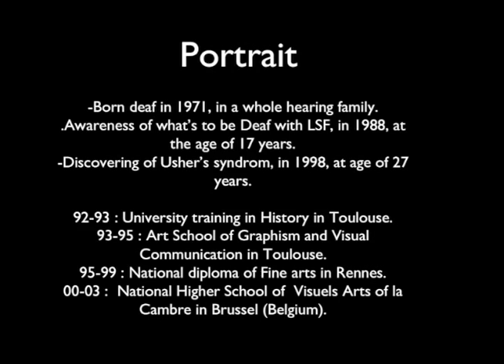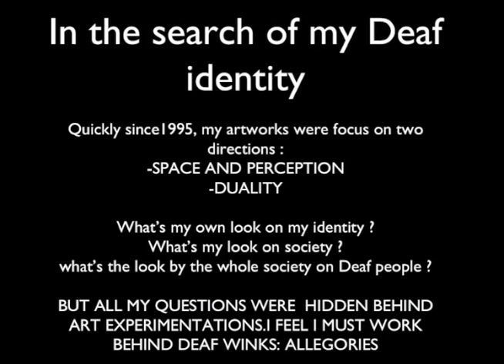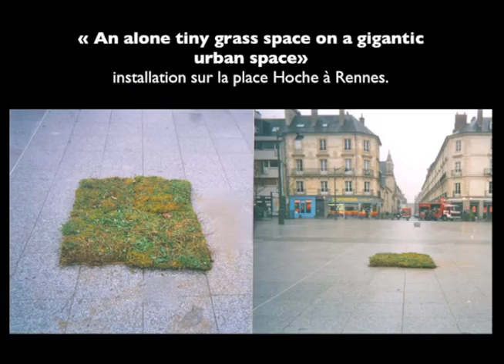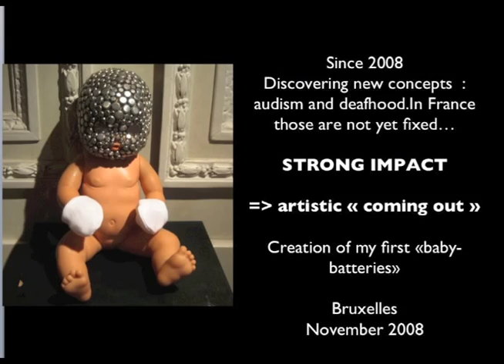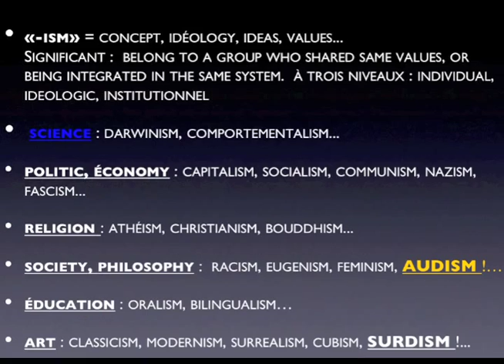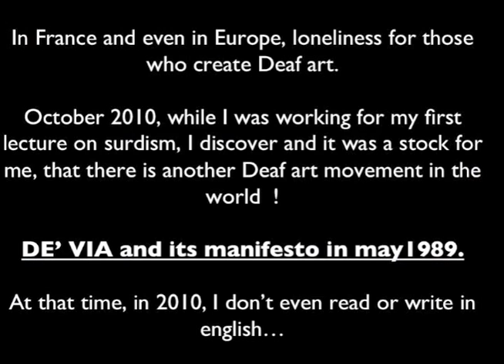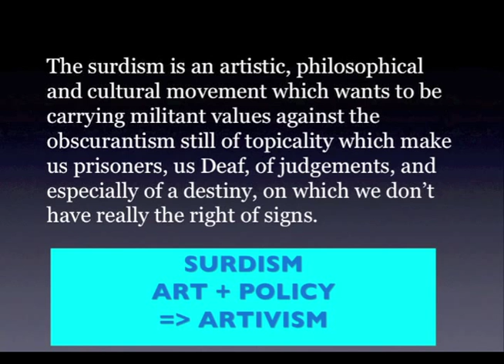Arnaud Balard Surdism 2014 part 1